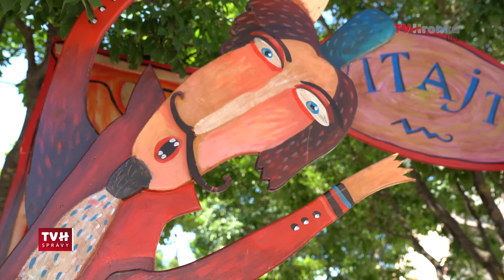Radvanský jarmok a trh tradičných remesiel 2023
V Banskej Bystrici sa po 365 - krát koná tradičný Radvanský jarmok. Mesto sa tak od 7. do 10. spetrembra opäť stalo dejiskom prezentácie tradícii, zvykov ale aj zábavy a dobrého jedla.